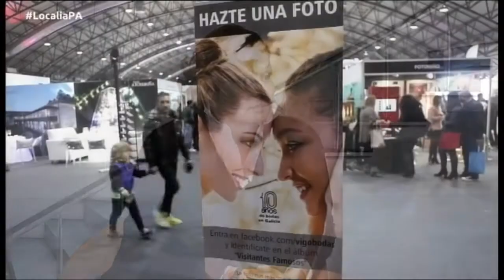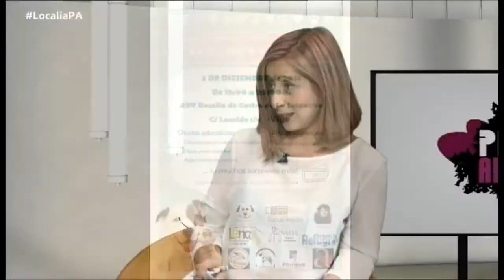PLATÓ ABIERTO con Marcos Fernández y Maite Amor 22 11 2016